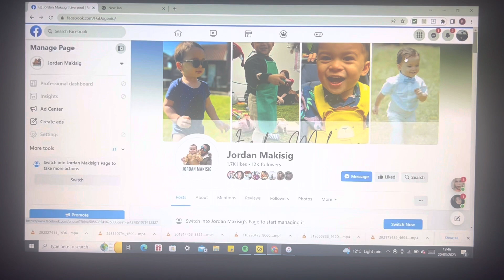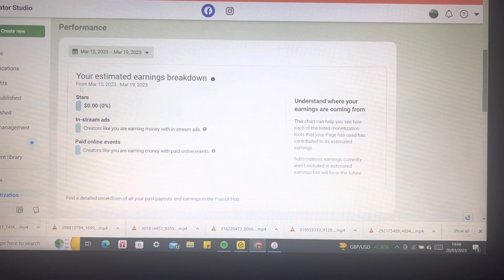PAANO I.ACCES ANG CREATORS STUDIO NG PERSONAL FACEBOOK MO|Jordan Makisig🇵🇭🇬🇧